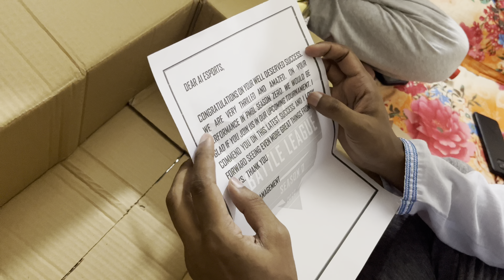PMBL CHAMPION | TROPHY UNBOXING | A1eSports